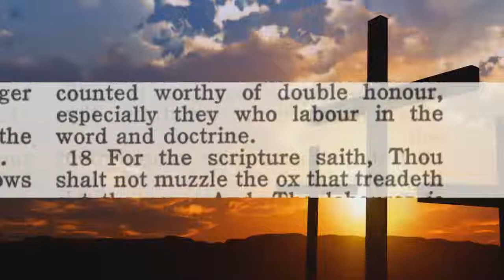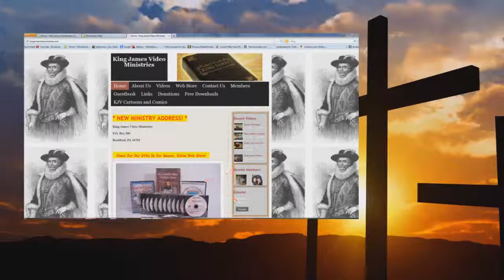Audio Insurance, Separation, and Television